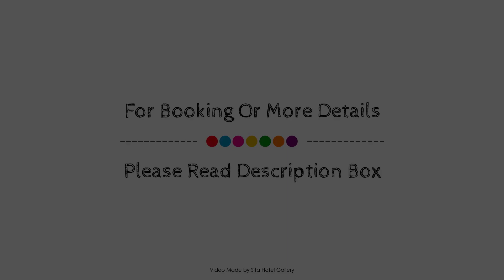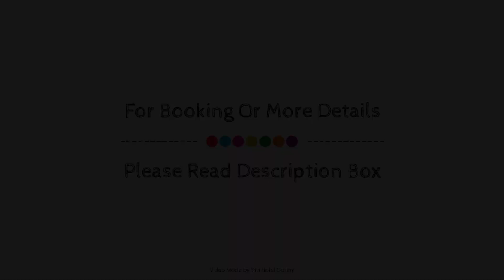Mantra South Bank Brisbane, Australia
About Property:
Mantra South Bank Hotel is perfectly located for both business and leisure guests in Brisbane. Featuring a complete list of amenities, guests will find their stay at the property a comfortable one. 24-hour room service, daily housekeeping, 24-hour front desk, facilities for disabled guests, express check-in/check-out are on the list of things guests can enjoy. Comfortable guestrooms ensure a good night's sleep with some rooms featuring facilities such as television LCD/plasma screen, carpeting, complimentary instant coffee, complimentary tea, linens. Recuperate from a full day of sightseeing in the comfort of your room or take advantage of the hotel's recreational facilities, including fitness center, outdoor pool, spa. For reliable service and professional staff, Mantra South Bank Hotel caters to your needs.
Searching For
1. Mantra South Bank Brisbane
2. Mantra South Bank Brisbane Virtual Tour
3. Mantra South Bank Brisbane Rooms
4. Mantra South Bank Brisbane Amenities
5. Mantra South Bank Brisbane Videos
6. Mantra South Bank Brisbane Offers
7. Mantra South Bank Brisbane Deals
Audio Credit:
Track Title: Reasons To Hope
Artist: Reed Mathis